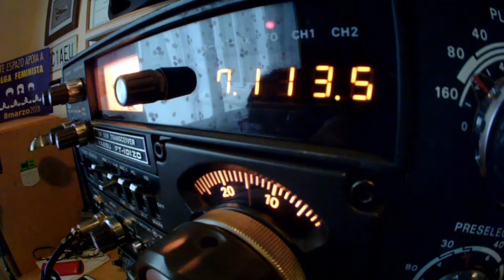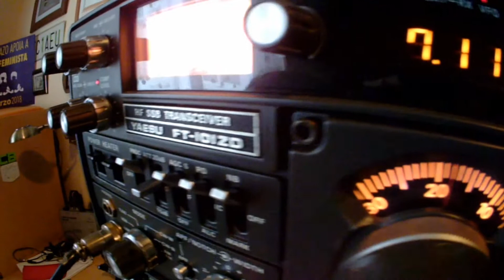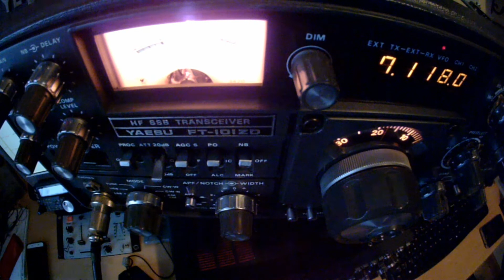EC1YL, 8 de Marzo de 2018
Ángeles (EC1YL) en 40 metros el Día Internacional de la Mujer Trabajadora.

Yaesu FT101ZD, antena vertical (CB27)+ CG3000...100w.